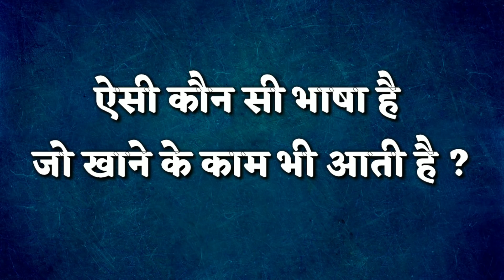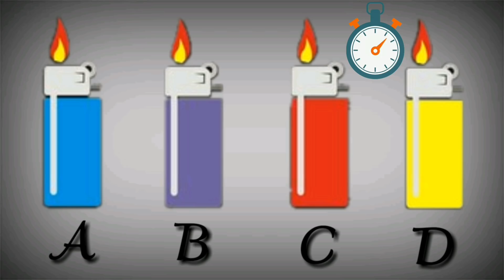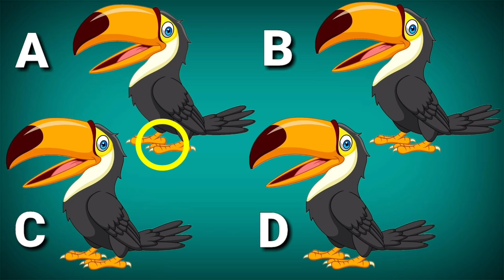Kaunsi LADKI Amir Hai ? | 8 Interesting & Detective Riddles | Hindi Riddles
8 Interesting Riddles & Puzzles ...Kaunsi Ladki Jyada Amir Hai...?

Solve these 8 Riddles and comment us...

Image Source:

Pngtree.com
Pixabay.com
Freepik.com